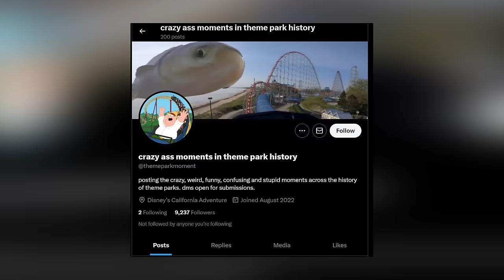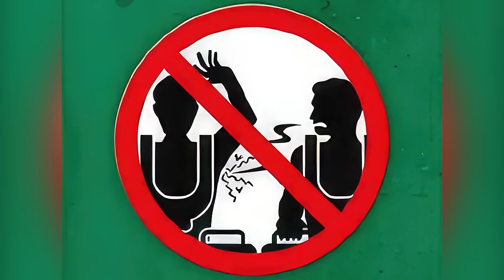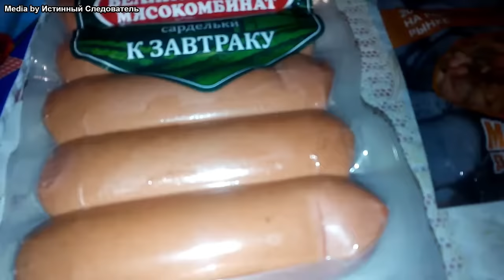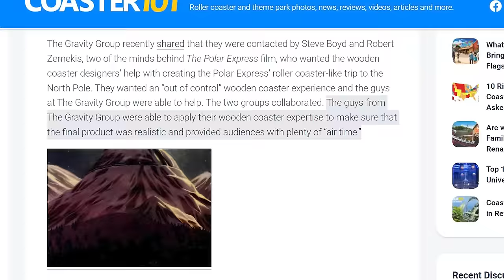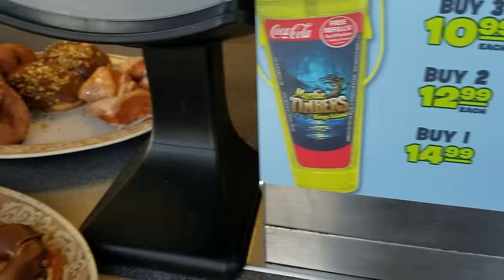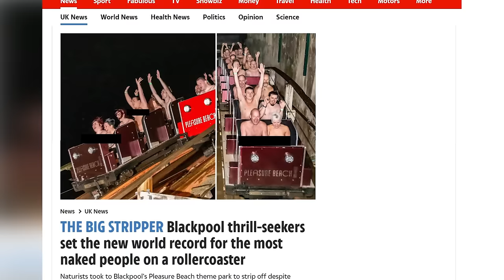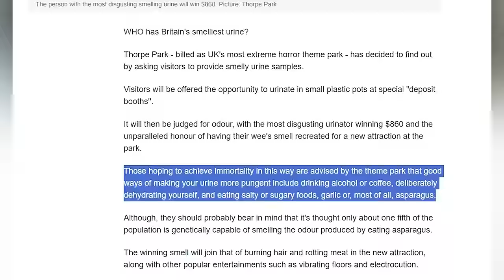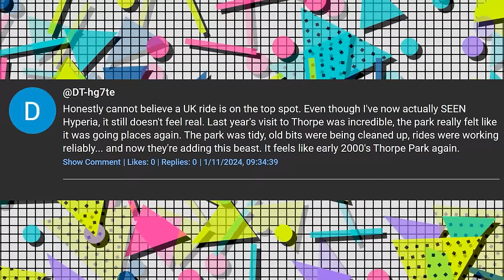15 INSANE Roller Coaster Facts You WON'T BELIEVE (WTF)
Some crazy things have happened in the world of roller coasters.  Here are just a few of them.

Wine and Spirits by Xavy Rusan

Other music by NCTRNM

0:00 Intro
0:41 Magic Spoon:
2:33 Thorpe Park Body Odor
3:57 Dummy Stunt
5:26 Shocking Kids Coaster
7:01 Meat Processing Coaster
8:54 Roller Coaster Banana Gloves
10:02 Polar Express
11:30 Montu's Crocodile Pit
12:57 Flying Dinosaur Wait
14:53 Shockwave Backwards
16:05 Porsche on Python (Mispronounced Porsche)
17:25 UK's Birthday Suit Record
18:44 Ralph Firman's F1 Ride
19:53 Wee Contest
21:38 5 Tracks, 1 Coaster
23:16 Cannon Coaster
24:36 Comment Shout Out
26:17 Outro